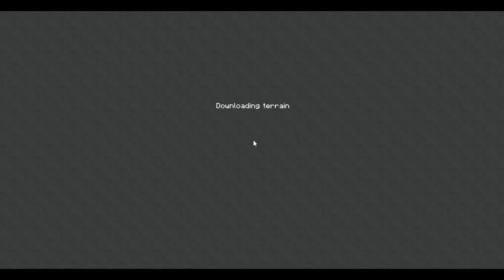Lion King Minecraft 11